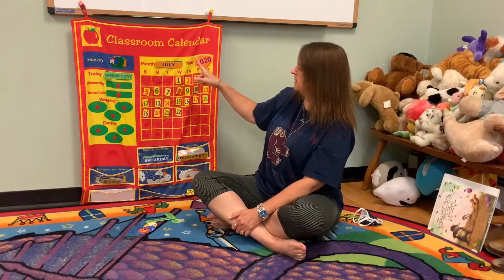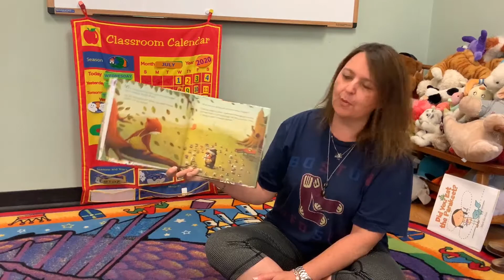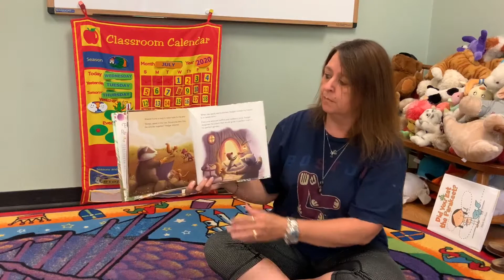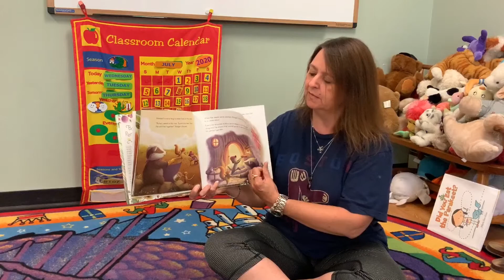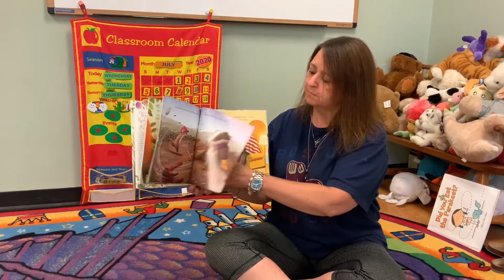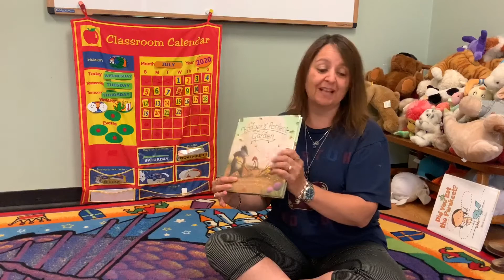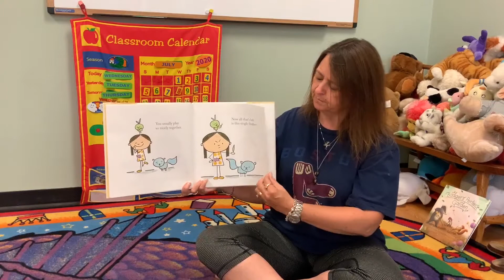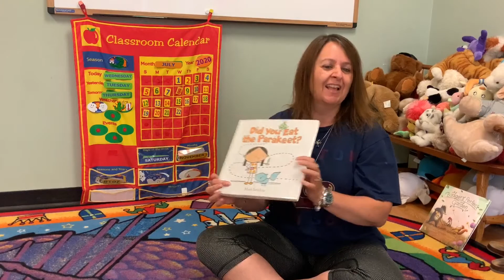Storytime for July 22, 2020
Miss Lisa hosts storytime from our library’s storytime room.

Miss Lisa reads the following books in this video;
Badger's Perfect Garden written by Marsha Diane Arnold and illustrated by Ramona Kaulitzki
Did You Eat the Parakeet? written and illustrated by Mark Iacolina